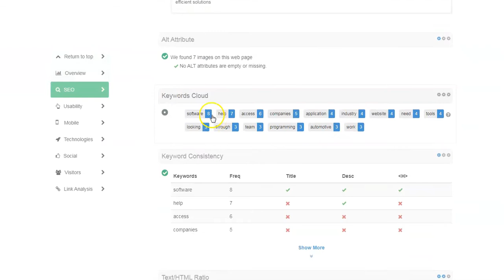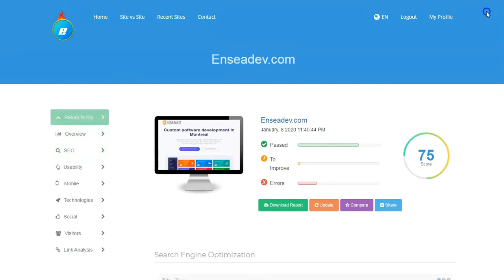Instantly analyze and fix your SEO(Search Engine Optimization) issues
A couple of years ago, it was easy to reach the top of search results just by having a website. Today, the rule has wholly changed; to have more visibility on search engines naturally, you need to do better than the competition. Some of the strategies that you may need to do are:

Improve the quality of your website. That will imply making sure that your website is fully responsive, optimized in terms of speed and compatible with the most popular browsers. In order words, you need to use the best practices during the development process and do various testing.

Follow some basic SEO rules. Some of those rules are adding meta elements to your pages, using the right HTML documents, and use alternative texts on your images.
Do proper keyword research. Even though you might be expert in your fields, the wording and how we call some of your services may
Write content for your website.

There are many rules to follow when it comes to SEO. Thanks to some automated tools that can assist you with some of those rules.

Prositeweb is suggesting an online tool that can help you to analyze on fixing your SEO issues instantly. Our software is entirely free and hosted online. Below are some features of our machine:

In-depth analysis- you can analyze each page of your website and get a detailed PDF report of what to fix
Competitive analysis - Compare the SEO of your website with that of your competitors
Unlimited  analysis - you can analyze as many sites as you want
Fix error and update analysis

On-demand, we can set up monitoring to send you weekly notifications about the SEO of your website.